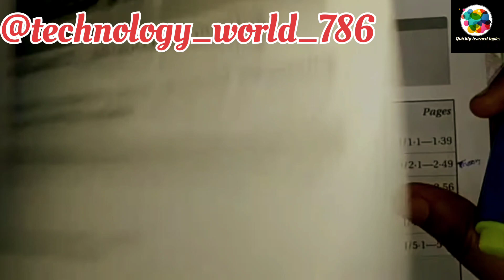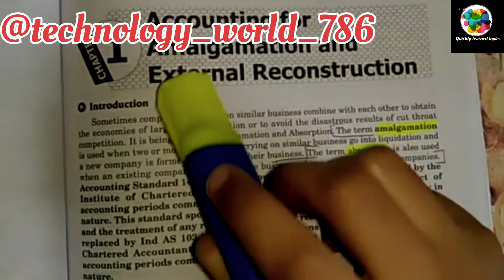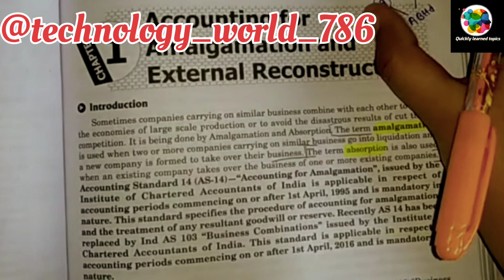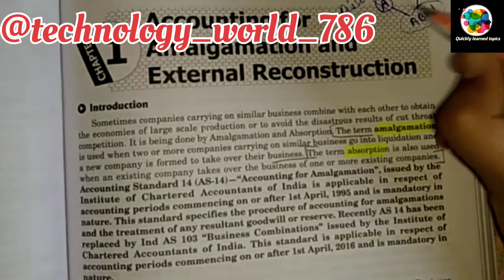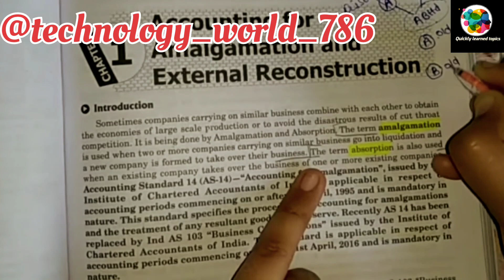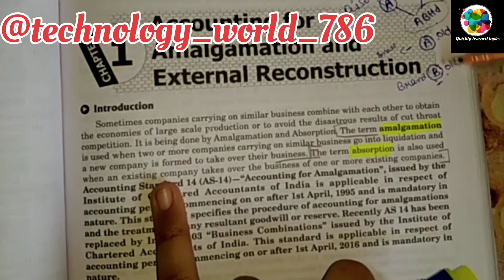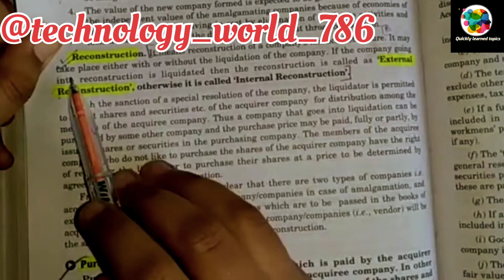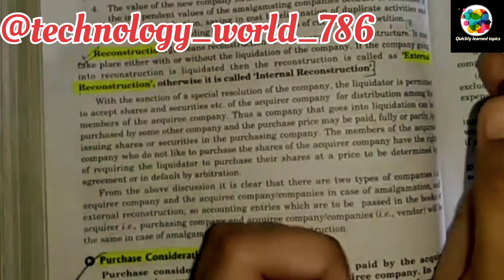#1 Amalgamation , Absortion & External Reconstruction || Basics Of Chapter || Advance Accounting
Friends this vedio is about to amalgamation chapter basic concept .

Thanku so much.